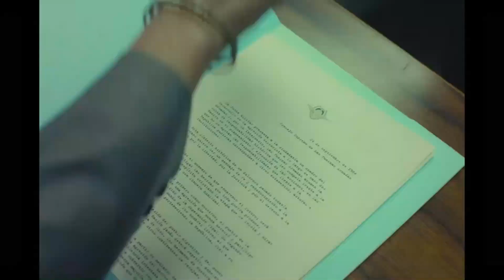Mobilete Comenta - Argentina 1985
Crítica sem spoilers do filme Argenina 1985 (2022) do diretor Santiago Mitre com Ricardo Darín, Francisco Bertín, Alejandra Flechner e grande elenco

Baseado em fatos reais, Argentina, 1985 se inspira na história de Julio Strassera, Luís Moreno Ocampo e sua equipe processam militares da ditadura argentina, mais conhecida como Julgamento das Juntas. O processo começou pouco tempo antes do começo do julgamento, quando dois promotores começam a pesquisar e julgar as cabeças da Ditadura Militar Argentina. Strassera e Ocampo enfrentam-se à influência das pressões políticas e militares e reúnem a uma equipa legal de advogados para levar a cabo o julgamento das juntas. O Julgamento das Juntas foi o primeiro julgamento no mundo por um tribunal civil contra comandantes militares que tinham estado no poder. Começando em 22 de abril de 1985, o julgamento durou muito tempo, cerca de 530 horas de audiência e 850 testemunhas que viram o chamado "causa 13". No final, 709 casos foram julgados e sentenciados pelos juízes León Arslanian, Ricardo Gil Lavedra, Jorge Torlasco, Andrés D'Alessio, Guillermo Ledesma e Jorge Valerga Aráoz.